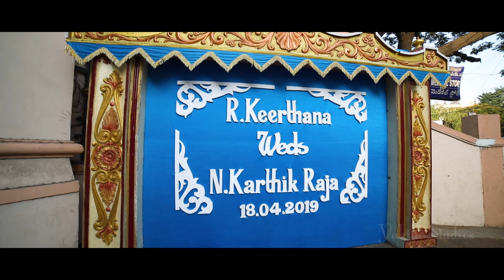Keerthana & Karthik Raja - Wedding - Candid Video - 2019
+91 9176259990